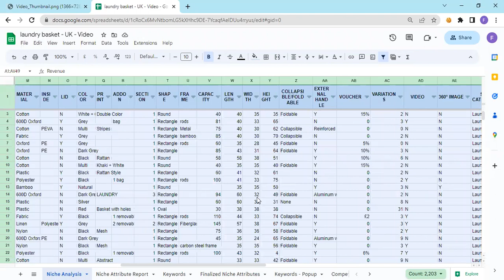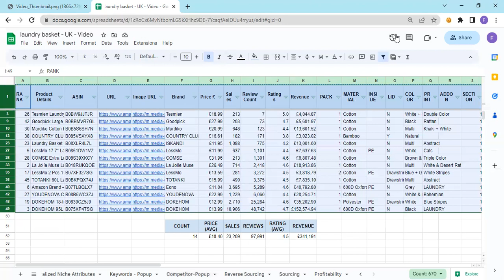Competitor Analysis with Niche Analysis - Beyond The Wall Series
Learn how to compile Competitor Analysis sheet with the help of Niche Analysis.

The basic difference between Competitor Analysis from Cerebro and Niche Analysis is that, we will rely on Niche Analysis if there are many products as per our Finalized Niche Attributes.

Competitor Analysis with Cerebro is more reliable, if and only if, we could get many similar (to our Niche Attributes) products.